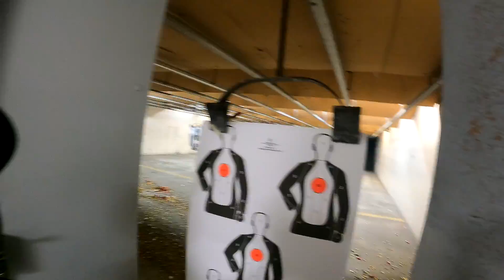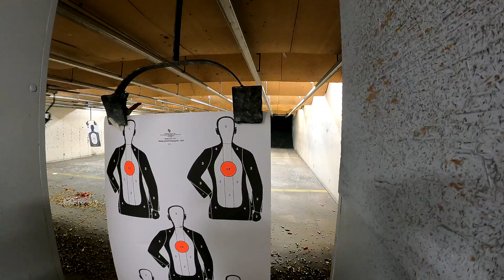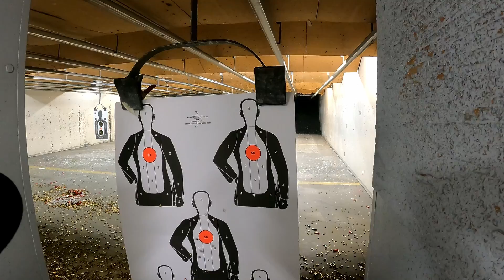M&P9 Shield Range Review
Range Day with the Smith & Wesson M&P9 Shield and Baretta 92FS